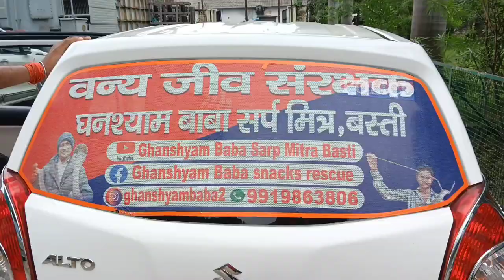भयानक सांप निकला पावर हाउस में मचा हड़कंप | सारे लोग डर से सहमे| फिर क्या हुआ vlog12